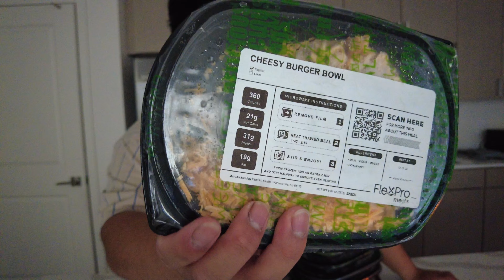What's been going on with the ND Miata..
in this video, i will updating on what's been going on with the ND. More content coming soon so turn that notification on!